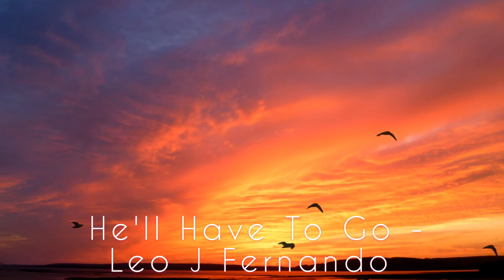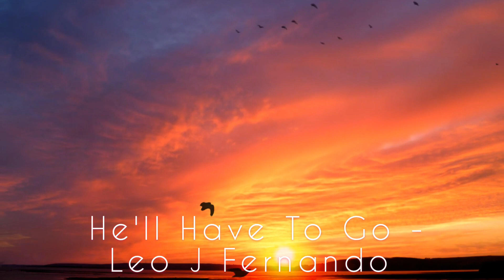He'll Have To Go - Leo J Fernando